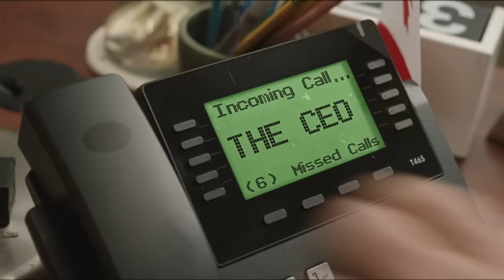Drake - First Person Shooter ft. J. Cole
Director - Gibson Hazard
EP/Producer - Liam Akiva
EP - Christian Tyler
Executive Producer /Creative Direction- Drake, qJamil "Big Juice" 'Davis
Creative Direction - Jack Bannon & Reduciano
Production Company - House of Hazard x Denim
Line Producer - Cam Frengopoulos & Alex Dall’Orso
Associate Producer - Jackie De Niverville
Production Manager - Trevor Evoy
Production Coordinator - Amber Warus
Cinematographer - Bobby Shore
1st AC - Dave Stuart
B-Unit Director - Nick Dean
Production Designer - Electa Porado
Gaffer - Jordan Heguy
Key Grip - Todd N Thompson
Editors - Gibson Hazard & Jack Bannon
Sound Design - Chris Smith & Jack Bannon
3D Animation Lead - Reduciano
VFX - Mathematic
VFX - Karen Arakelian
VFX - Pendulum
VFX - Scissor Films
VFX - Black Hat
VFX - Aid6n.edits
Colourist - Dante Pasquinelli
Graphic Design - Alessandro Comotti
Special thanks to Scotiabank Arena, House of Hazard, OVO, Dreamville and Vanessa Hoffer